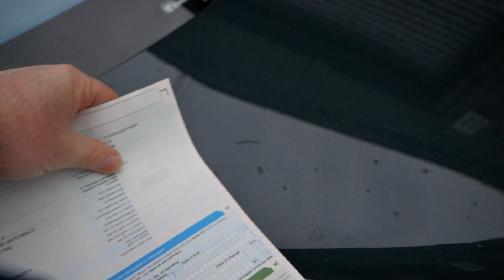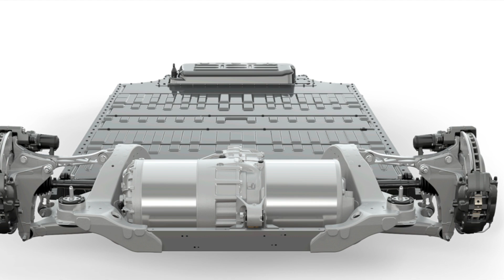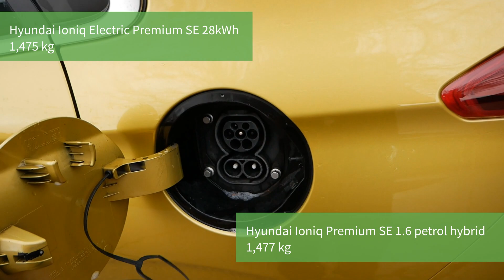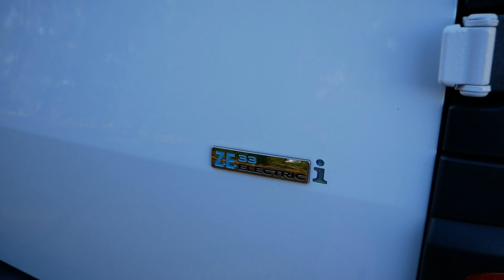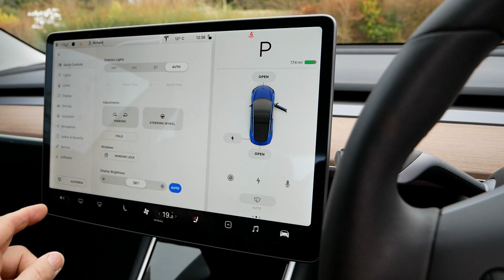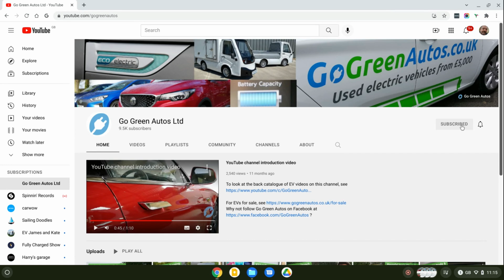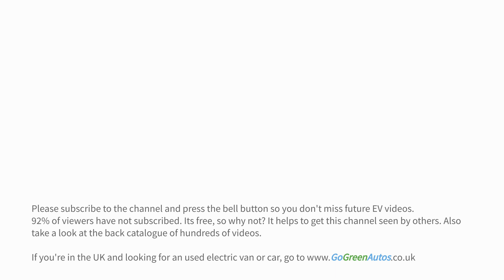Are EVs really heavier than ICE vehicles? Do they cause more tyre particulate matter?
It is frequently said that EVs are much heavier than ICE vehicles and as a result wear out tyres quicker and cause more particulate pollution. In this (unscripted) video, I try to bust another myth and compare the kerb weight of electric cars and vans to their petrol or diesel equivalent and see how much heavier EVs really are.